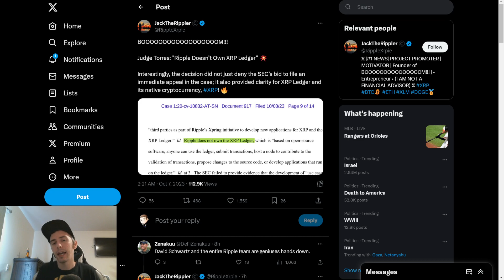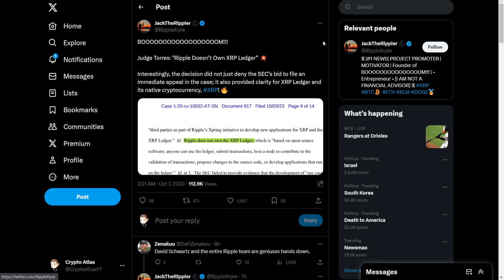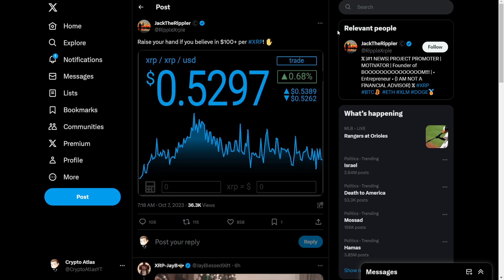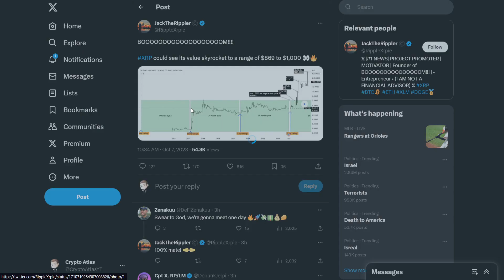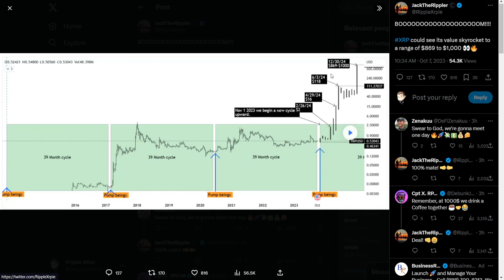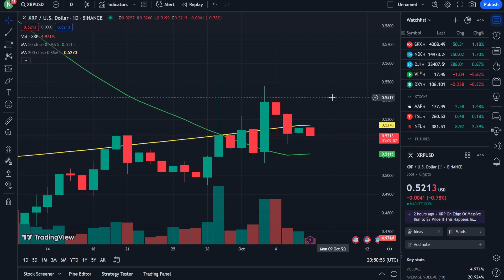WOW !!! XRP $1,000 Price Prediction In ... 2024 !?!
The latest news updates on XRP including a bullish price prediction from the community on why they believe XRP could hit as high as $1,000 in 2024.